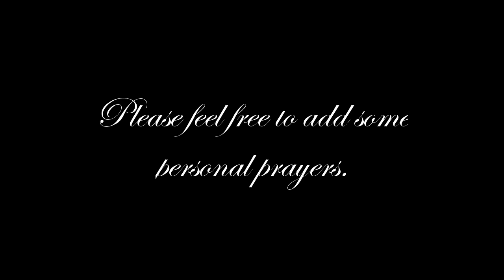Let's Play - Metroid: Zero Mission - Episode 2: Backtracking in Zero Mission is... strange.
Metroid: Zero Mission, is a side scrolling retelling of Samus Aran's very first adventure that started off the Metroid series.